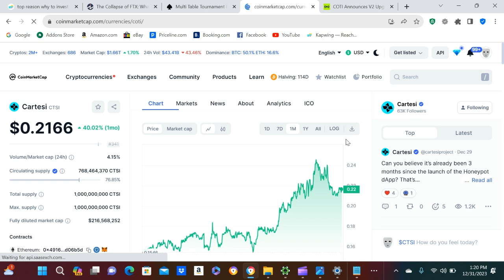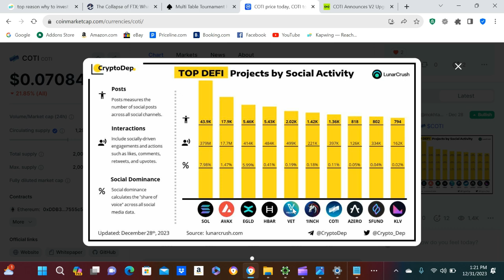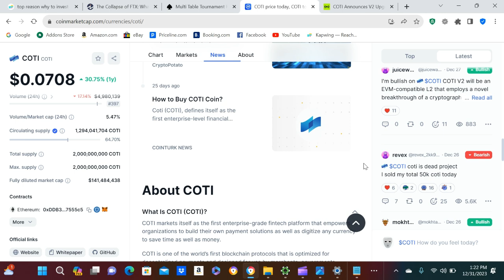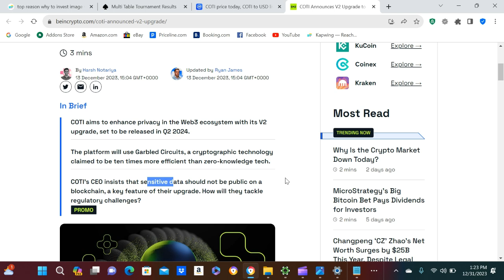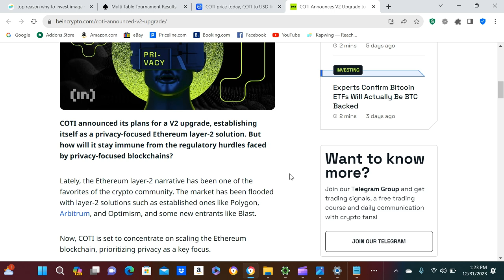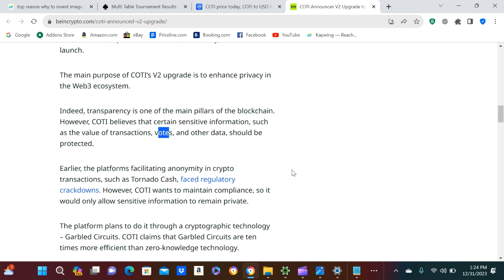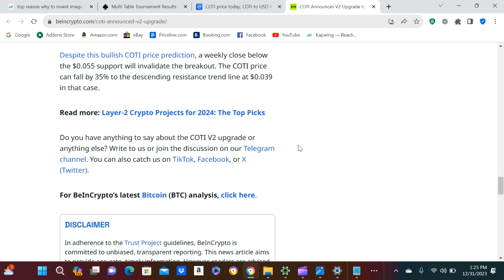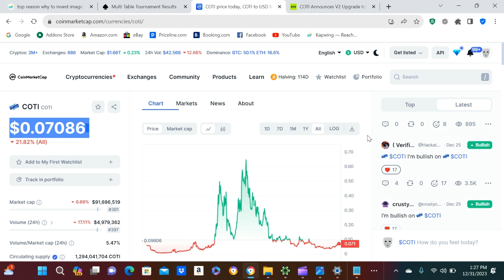COTI is Very Undervalued, "Hidden Gem"?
Always like COTI, It checks alot of boxes like good community, use case, team, road map ect..There is a lot to like about this coin. Has a max supply as well and it has not run yet. I would look for coins like this that did well last bullrun and have not really moved yet. Sometimes it just takes time and patience!
Remember this is just my opinion, this is never FINACIAL ADVICE, Always do research on a coin before you invest in it. You have to do what is best for you.